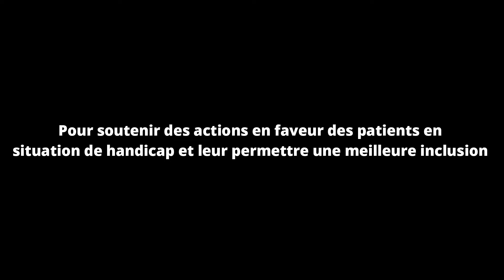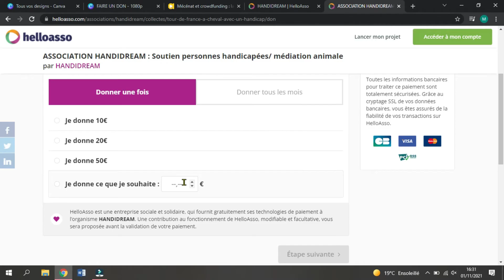Handidream lance un APPEL AUX DONS pour continuer à fonctionner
Vous aussi, devenez acteur d'une association humaine et solidaire 💫💜.

Grâce à vous nous avons déjà pu 💪:
- Sensibiliser des centaines d'enfants à la différence par an,
- Sensibiliser plus de 20 entreprises au handicap et permettre une meilleure inclusion aux personnes en situation de handicap
- Soutenir et accompagner plus de 1 000 patients hospitalisés
- Accompagner plus de 2 000 personnes en séance de médiation animale

Faire un don à l'Association Handidream, c'est permettre de redonner le sourire à des patients hospitalisés ou isolés grâce à nos animaux médiateurs.
Mettre en place un don mensuel c'est offrir des moments de partage avec nos animaux médiateurs aux personnes handicapées00 dans les hôpitaux ou centres de soins 🐶.

Vous pourrez bénéficier d'une déduction fiscale à hauteur de 66% 🎉.

Merci à tous les donateurs qui nous soutiennent déjà.💚💜